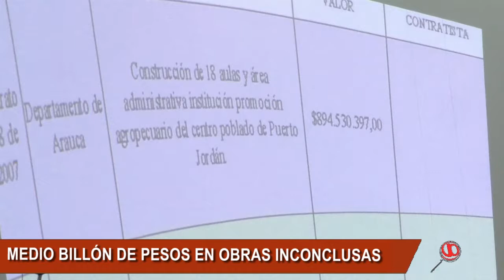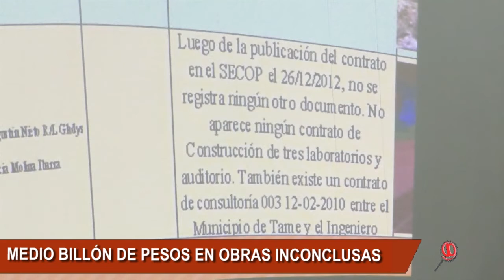MEDIO BILLÓN DE PESOS SE ENCUENTRAN ENTERRADOS EN OBRAS INCONCLUSAS EN EL DEPARTAMENTO DE ARAUCA